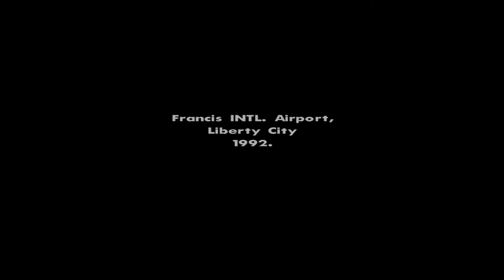GTA San Andreas Rainbomizer Part 1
i'm afraid, but gta sa rainbomizer ohko